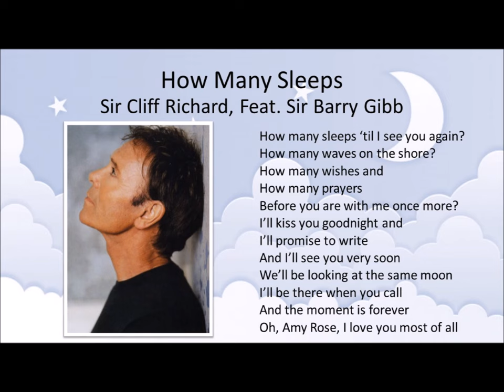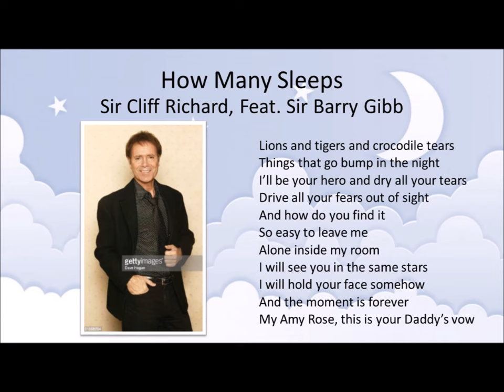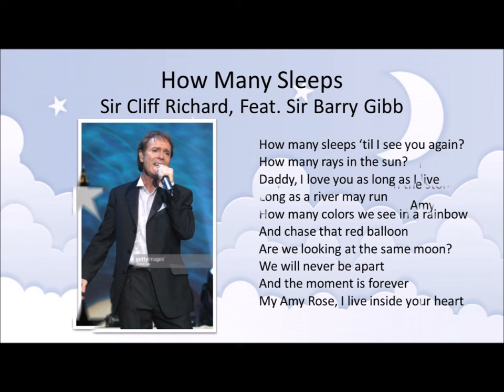How Many Sleeps - Sir Cliff Richard, Featuring Sir Barry Gibb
Written by David Stuart English & Sir Barry Gibb

Produced by Sir Barry Gibb

Originally the B-side to the single, “Somethin' Is Goin' On”

From the album, “For Life” – Sir Cliff Richard

“For Life” is the German release of the album, “Something's Goin' On”

Sir Barry Gibb – backing vocals, rhythm guitar
Maurice Gibb – keyboards
Alan Kendall – guitar
Gustavo Lescano – harmonica
George Perry – bass
Sir Cliff Richard – vocals
Hal Roland – keyboards
Steve Rucker – drums, percussion